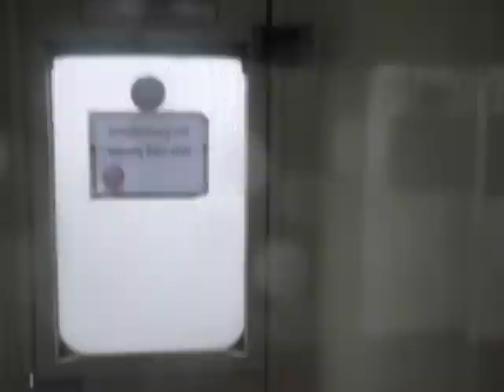Paignton and Dartmouth Steam railway 4936 "Kinlet Hall"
Paignton and Dartmouth Steam railway 4936 "Kinlet Hall" is seen leaving Paignton making a lovely noise and letting off a lot of steam!